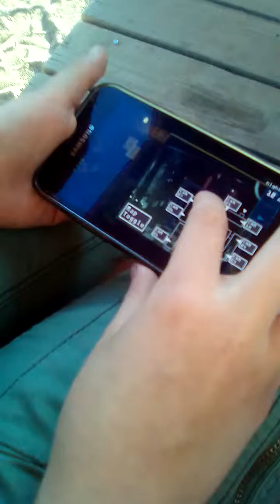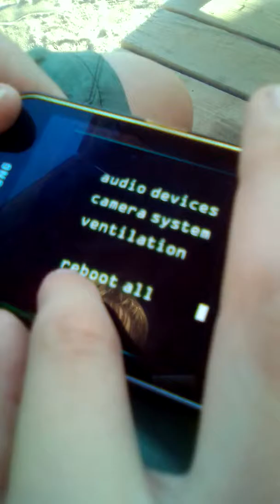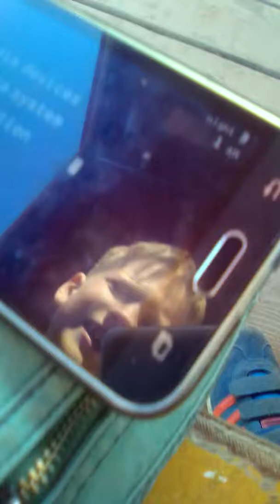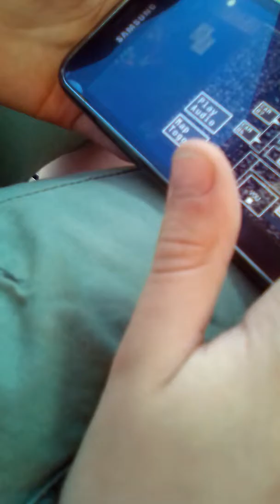третья попытка в фнаф 3